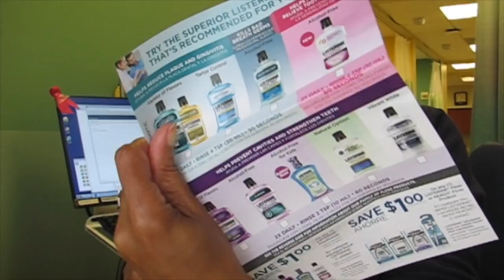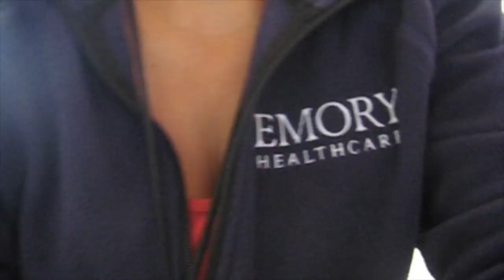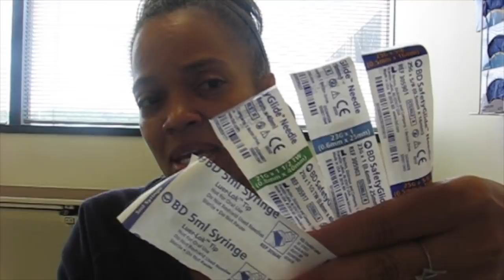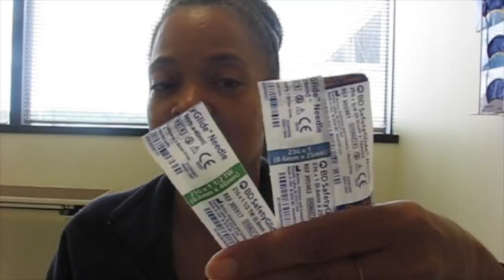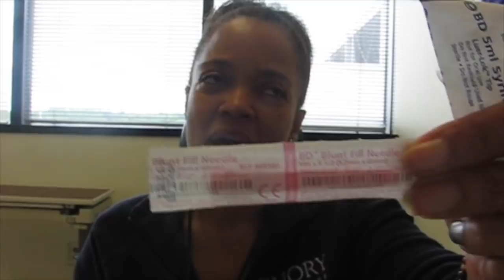HOW TO: PHLEBOTOMY PROCEDURES w/BD ECLIPSE & BD SAFETY GLIDE - September 4, 2018 - Tuesday Afternoon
This video is about BD Safety Glide Needles and the BD Eclipse blood collection needle.  Let me know what you think; and Oh, do you all want an EKG demonstration? (smile)

Send Kyle & Kenny (or me) stuff if you'd like:
FINALLY. a P.O.Box👏🏽👏🏽👏🏽👏🏽
Crystal Greene
"Crystastic"
750 E Lake Drive
Decatur GA 30030
*PR PACKAGES ACCEPTED HERE ALSO*

 ITEMS I'VE MENTIONED IN PREVIOUS VIDEOS AND THEIR LINKS:
Sally Hansen Salon Effects
Broadway Press-on Impress Nails

AMAZON Echo
COOSA Essential Oil Diffuser
MILK BONE Mini Dog Treats
XBOX One
Chanel No.5 Parfume for Women
Alex and Ani Bracelets
Rabing Mini Drone

LINKS BELOW FOR PHLEBOTOMY BOOKS I RECOMMEND:

Handbook of PHLEBOTOMY Second Edition (third edition)
I did not see the 'second edition

Phlebotomy Exam Review (second edition) with CD-ROM

Phlebotomy Review Guide by Susan Phelan

Tote bag for those books (smile)!

Phlebotomy BASICS!  8 Tips for a Successful Venipuncture

Useful Resources are as follows:
BD Vacutainer Tube Guide